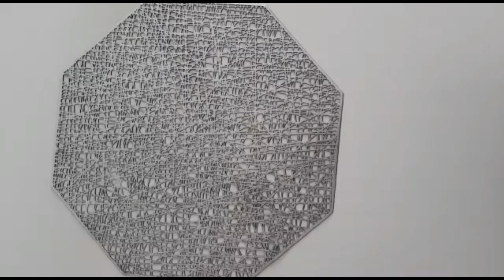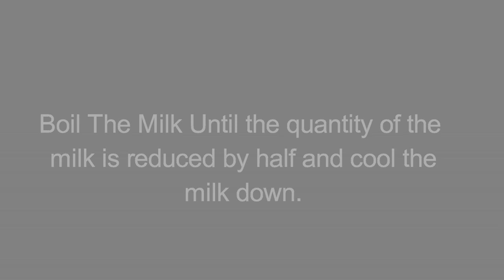Malai Kulfa || By Flavors and colors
Malai kulfa is simply a rich, flavorsome and luscious dessert. The best thing about this Kulfa is that it is super easy to make, just grab few ingredients as shown in the video and blend them together.